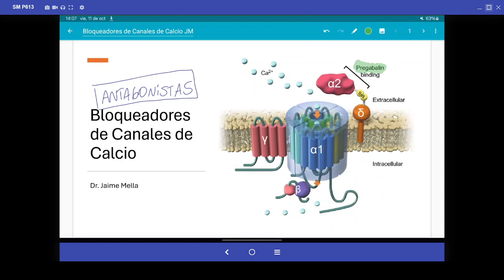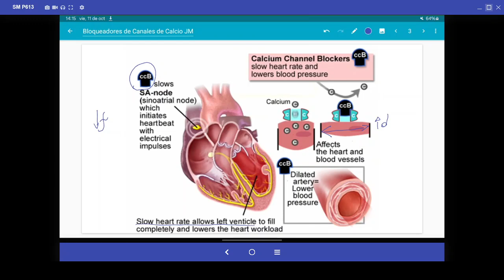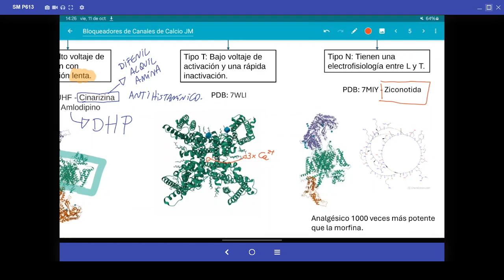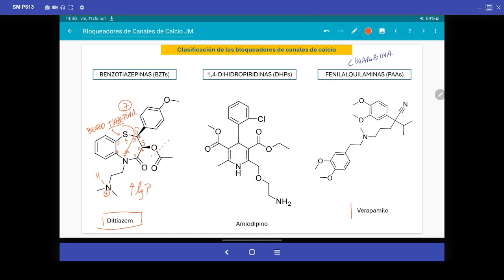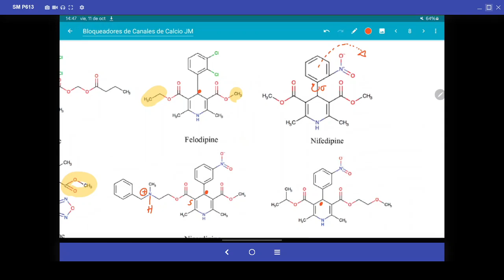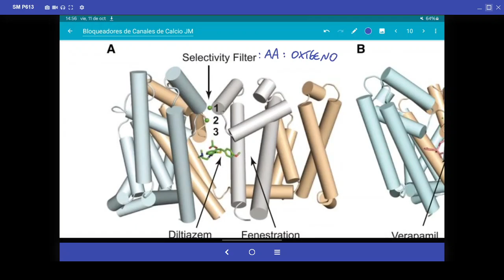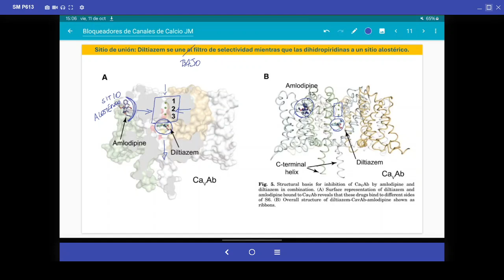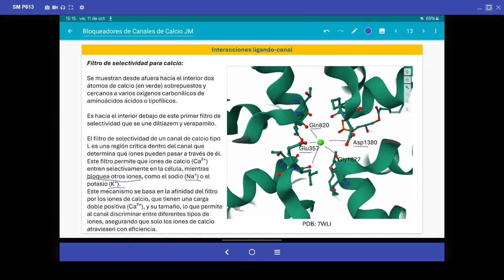Farmacoquímica de los Bloqueadores de Canales de Calcio Parte 1